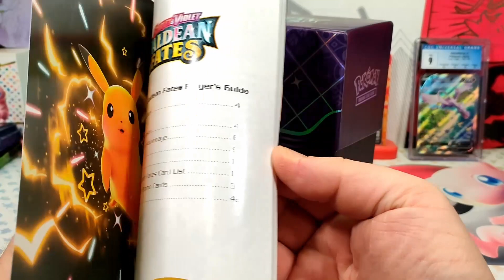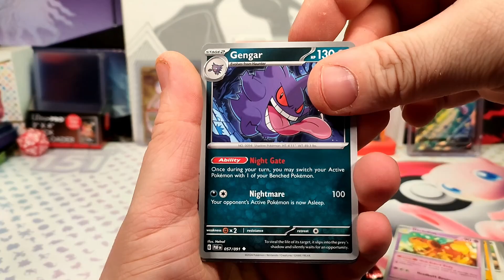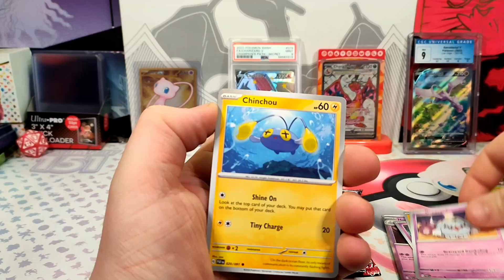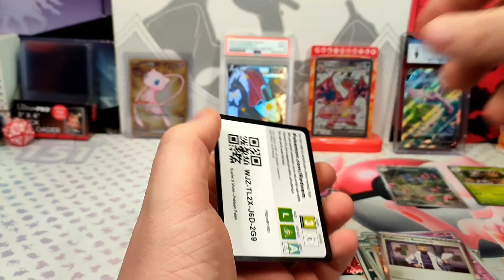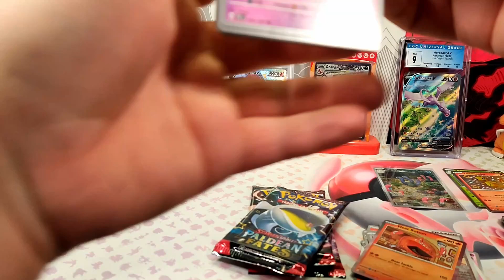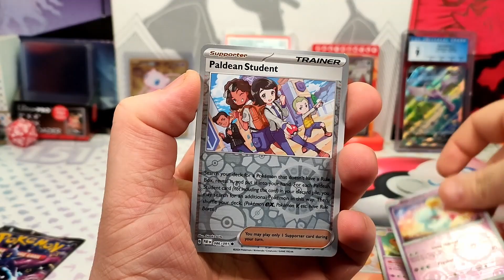I Open A Paldean Fates ETB!!!!!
Paldean Fates ETB